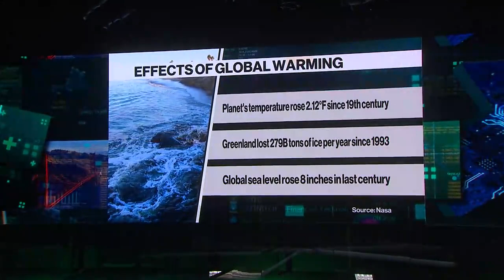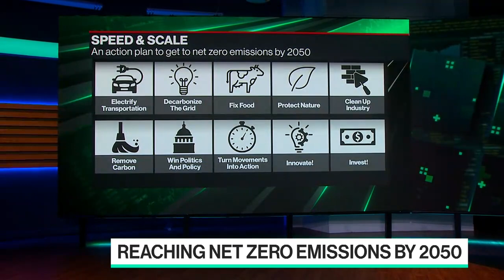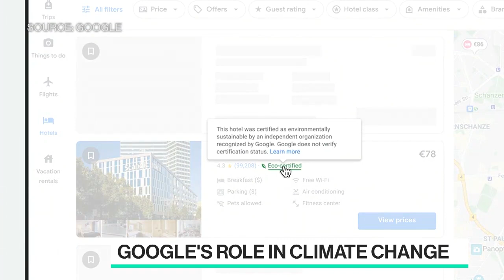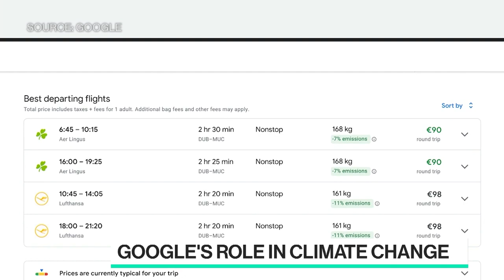Speed & Scale: John Doerr’s Plan to Save the Planet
Kleiner Perkins Chairman and Venture Capitalist John Doerr joins Emily Chang to discuss his new book "Speed & Scale," taking a look at how net-zero global emissions can be reached by 2050 by focusing on a few key goals like investing in green tech and electrifying transportation.